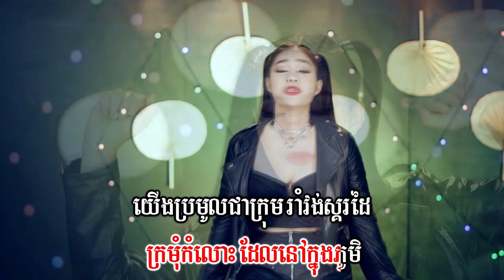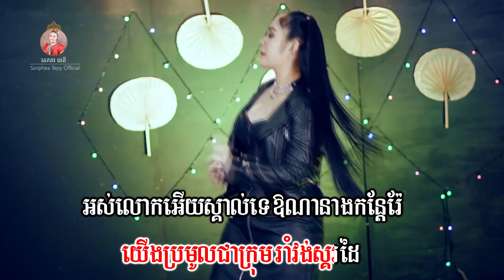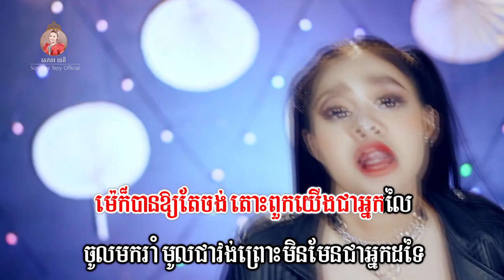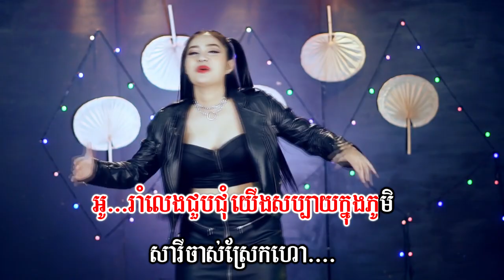សារីខ្ញុំមិចដែរ - សោភាទេពី | video ly rics